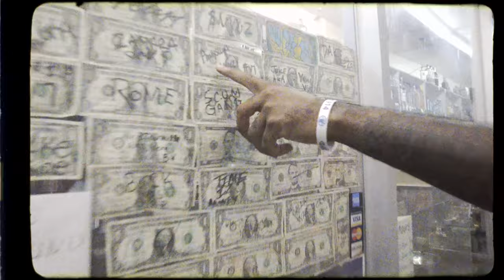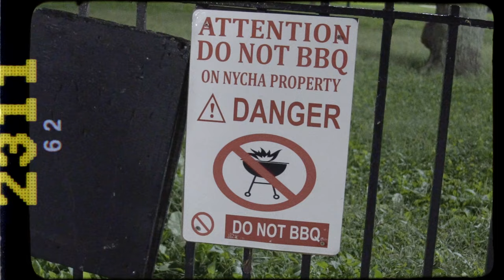PinkysUpMel - "LEMON PEPPER FREESTYLE" (Music Video) | Shot